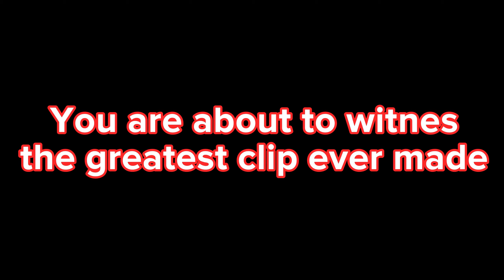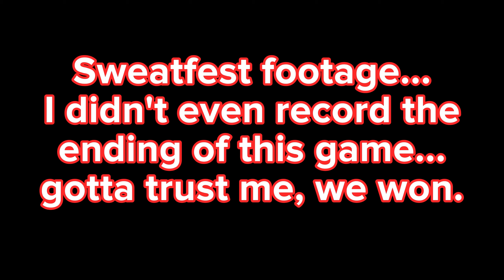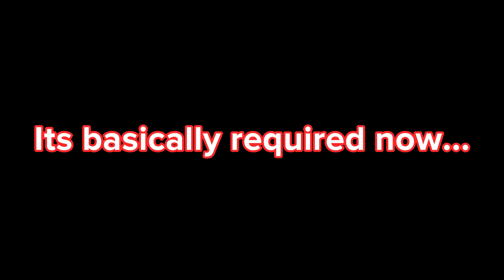FORTNITE but I'm a Jedi Master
Another video where I sunk a lot of time and effort into it! I hope you all enjoy it as much as I do!